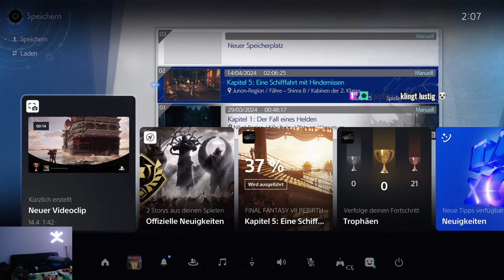Final Fantasy VII Rebirth Aufnahme 017